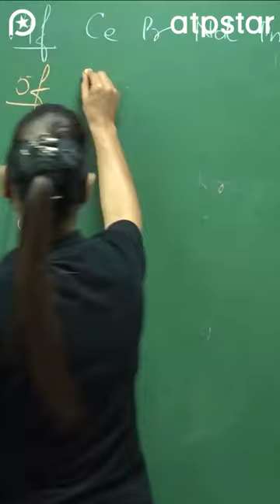Actinides को याद करने की मजेदार Trick 🔥